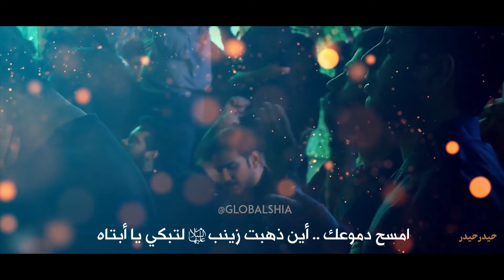Haider - Haj Mahmoud Karimi HD Imam Ali SineZani حيدر امام علی محمود کریمی سینه زنی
🔊 Haider - Haj Mahmoud Karimi